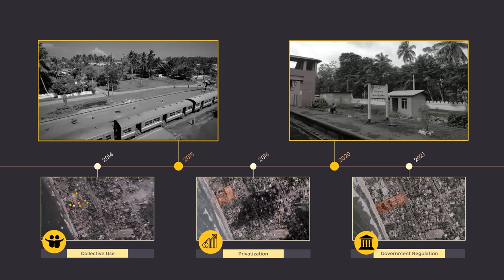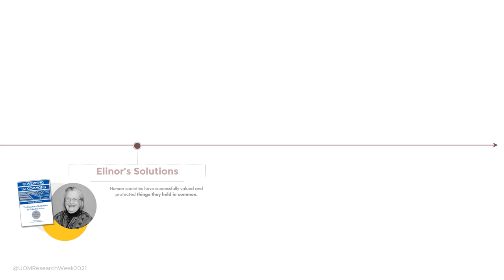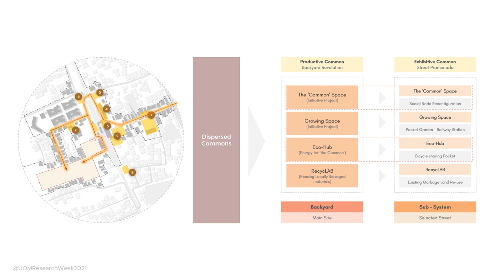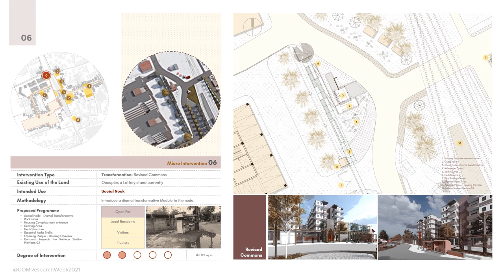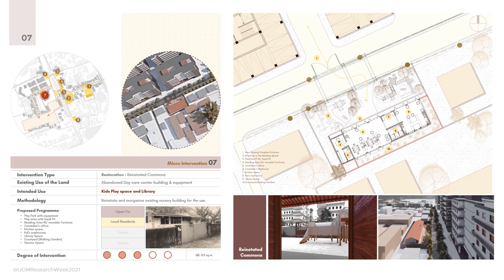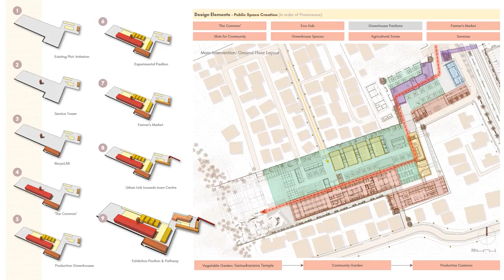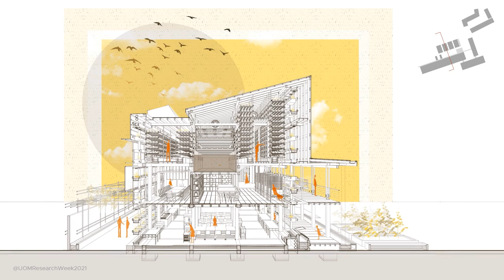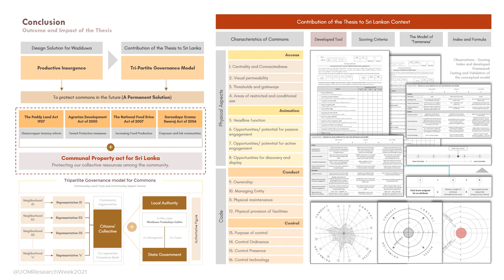Productive Insurgence: Re(addressing) the ‘Tragedy of Commons’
Fernando R.L.L.